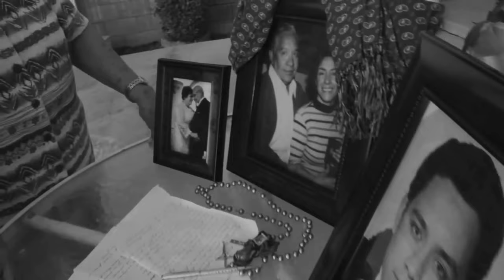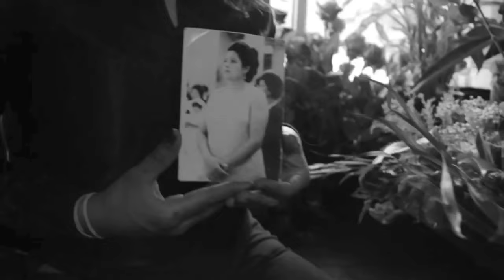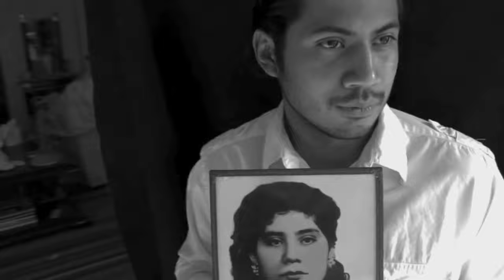MEXICAN FUSCA - Día de los Muertos - Mr. Ferny, Unión Familia, Ache Suprema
Más de 130 rolas de Mexican Fusca en descarga LIBRE.

Un tributo para los carnales caídos; 2 de Noviembre, Día de los Muertos, tradición mexicana.